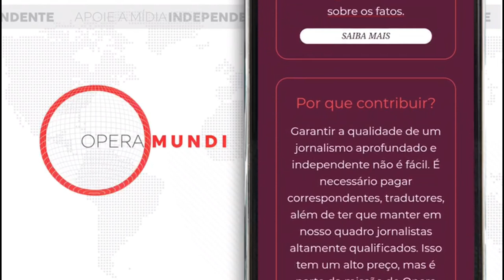09 de fevereiro de 1849 - Giuseppe Mazzini proclama a República Romana - Hoje na História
Em 9 de fevereiro de 1849, Giuseppe Mazzini proclama em Roma a decadência do governo temporário do Papa e instaura a República. Esse fracasso iria deixar o caminho livre para que a monarquia piemontesa concretizasse a unidade da Itália.

Meio século antes, Napoleão e os revolucionários franceses haviam semeado na Itália os germes da democracia e do nacionalismo. Com a queda do general francês, e com a restauração da antiga ordem, os burgueses liberais, impregnados de romantismo, desenvolvem com fervor o sonho de uma Itália reunificada como a que existiu com a Roma antiga.

Mazzini era um deles. Nascido em Gênova em 1805, o jovem advogado  conspira na Carbonária, uma associação secreta nascida no reino de Nápoles ao tempo da ocupação francesa. Os carbonários  fomentam diversos levantes, em 1821 e em 1831, que fracassam por falta de apoio popular.

Refugia-se então em Marselha, onde cria seu próprio movimento, Giovine Italia (Jovem Itália). Seu programa resume-se em dois pontos: a unidade sob a República e Dio e Popolo (Deus e Povo). Tenta em Gênova, em 1834, um levante que não tem melhor sorte que os precedentes ainda que contasse com a coragem de Giuseppe Garibaldi. Condenado à morte por não atender a uma ordem judicial, foge para a Suíça, onde cria um novo movimento, Jovem Europa.

Em 1846, Pio IX ascende ao trono de São Pedro. O novo papa prontamente reforma os estados pontificados num sentido liberal e as esperanças dos patriotas voltam-se para ele.